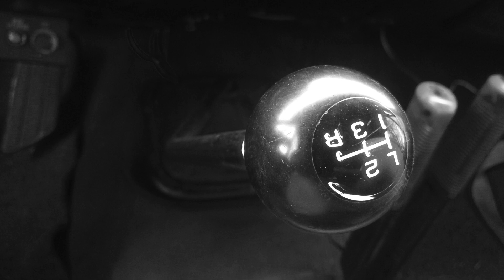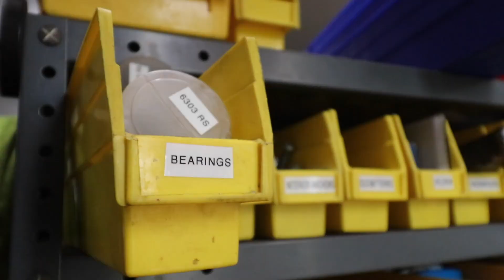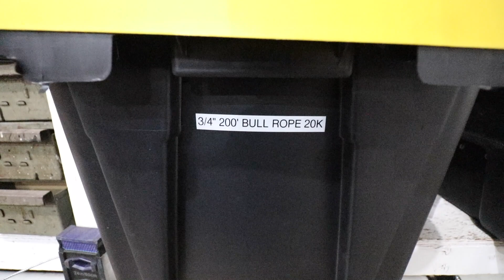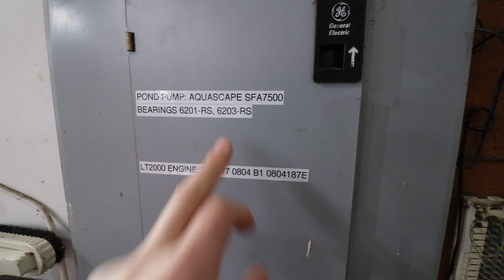See How This Label Maker Changed My Life!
Let me share what the most used tool in my shop is, and why it's so important.

My Most used Tool:

Aftermarket Tape: